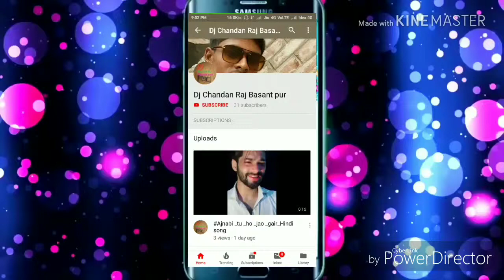New 2018 धमाकेदार song Bittu Ka Sabse Pahala song Bhatar mare tino re bera super hit song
Dj Chandan Raj Basant pur